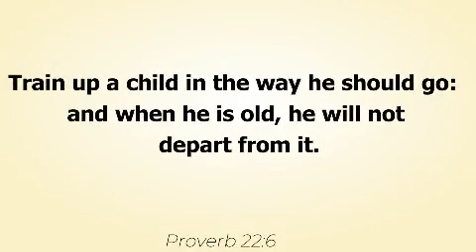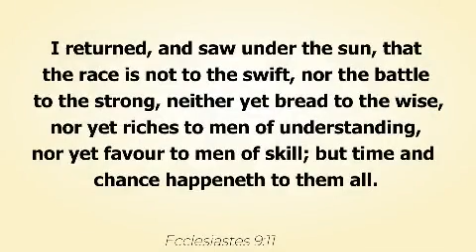THE 25 SECRETS OF THE RICH (1/15)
Formal or university education was not designed to show you on how to pay your bills, except you want to become a medical doctor or rocket scientist, and some technical professionals' first degree is enough, this is what the rich teach their children and the poor don't.

Here are 25 wealth acquisition skills or secrets that the rich teach their children and the poor don't in this 15-part series of 15-minute podcast each.

Do your children or grandchildren a favour TRAIN them to be rich using these 25 secrets of the rich don't leave their being rich to time and chance the difference between the rich and the poor is information and not their family background.